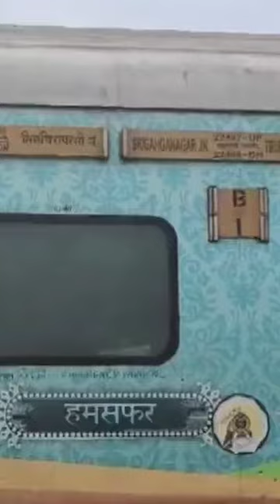fire breaks out in Humsafar express running between Tiruchirapalli and Shri Ganganagar